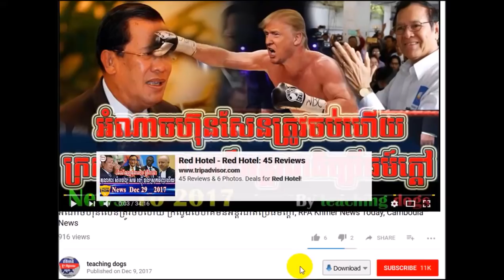ខ្មាស់គេទៀតហើយបែកធ្លាយសារហ៊ុន សែន ជាមួយ ចិន, RFA Khmer News Today, RFA Khmer Radio, By teaching dogs